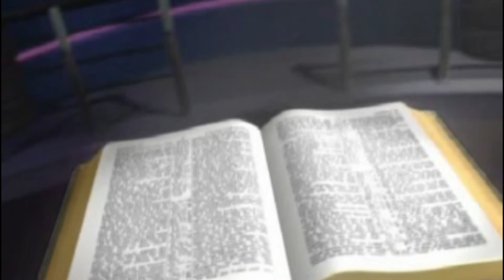AMABERA[VOLUME 1] OFFICIAL VIDEO - EV NANCY MONG'ARE